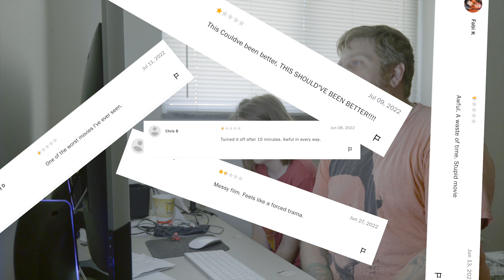Halloween Ends Official First Trailer Reaction Video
The first trailer for Halloween Ends is finally out, check out our reactions as we see it for the first time.